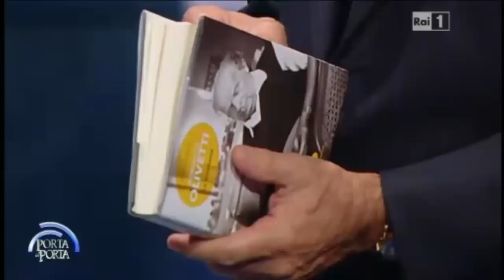Franco Ferrarotti ► Parla di Adriano Olivetti a "Porta a Porta"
Il grande sociologo Prof. Franco Ferrarotti, ospite di Bruno Vespa a Porta a Porta su RAIUNO, parla dell'Ing. Adriano Olivetti, l'imprenditore che fece storia nel dopoguerra.